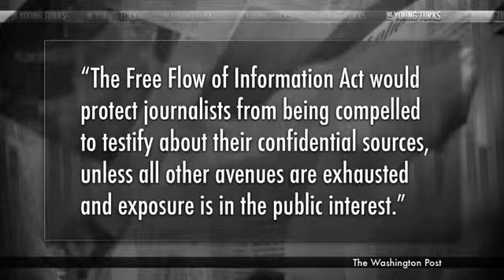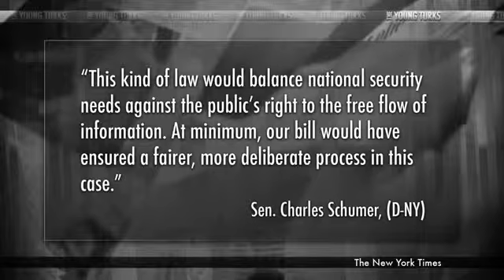Obama Hopes Reporter Shield Law WIll Avenge His Administration (mirror)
Originally Published on May 15, 2013 TheYoungTurks